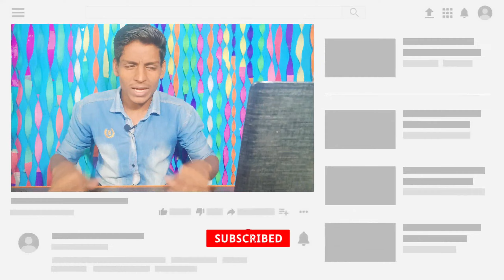Vivo T1 Pro 5G VS iQOO z6 Pro | iqoo z6 pro vs vivo t1 pro, Full Comparison, Which is Best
VIVO T1 Pro vs iQOO Z6 Pro / Full Comparison in Hindi.
IQOO Z6 Pro VS VIVO T1 Pro, Comparison In Hindi, Review.

Hello Guys:-

I Am Gangasaran Sahani, Welcome to tech mr mahadev channel

I Hope ye Video Aap Ko Pasand Aayega

vivo t1 pro vs iqoo z6 pro | comparison | Camera test, Bgmi test, | iqoo z6 pro vs vivo t1 pro.

tech mr mahadev channel,Vivo T1 Pro 5G vs iqoo z6 pro 5G bgmi test
Vivo T1 Pro 5G vs iqoo z6 pro 5G camera test
Vivo T1 Pro 5G vs iqoo z6 pro 5G camera comparison
iqoo z6 pro 5G vs Vivo T1 Pro 5G speed test
iqoo z6 pro 5G vs Vivo T1 Pro 5G camera test
iqoo z6 pro vs vivo t1 Comparison in Hindi
iqoo z6 pro 5G vs Vivo T1 Pro 5G
Vivo T1 Pro 5G vs iqoo z6 pro 5G speed test
Best 5G Smartphone Comparison in Hindi
Vivo T1 Pro 5G vs iqoo z6 pro 5G selfie test

New Mobile Launch In India 2022🔥🔥🔥

iqoo z6 pro 5G vs Vivo T1 Pro 5G in hindi | BGMI Test ,Camera , speed test & many More | Best kon ?
1.tech mr mahadev
2.Gaming Phone Camera Phone
3.iqoo z6 pro 5G vs Vivo T1 Pro 5G
4.Vivo T1 Pro 5G vs iqoo z6 pro 5G
5.Vivo T1 Pro 5G vs iqoo z6 pro 5G bgmi test
7.Vivo T1 Pro 5G vs iqoo z6 pro 5G speed test which is better
8.Vivo T1 Pro 5G VS iqoo z6 pro 5G
11.iqoo z6 pro 5G battery test which is better smartphone
15.Vivo T1 Pro 5G vs iqoo z6 pro 5G bgmi test gaming phone
16.iqoo z6 pro 5G vs Vivo T1 Pro 5G review
17.iqoo z6 pro 5G vs Vivo T1 Pro 5G review camera test camera review camera phone
18.iqoo z6 pro 5G vs Vivo T1 Pro 5G camera test
19.iqoo z6 pro 5G vs Vivo T1 Pro 5G camera comparison
20.Vivo T1 Pro 5G vs iqoo z6 pro 5G speed test review
21.Vivo T1 Pro 5G vs iqoo z6 pro 5G in hindi and in india
22.Vivo T1 Pro 5G vs iqoo z6 pro 5G camera test
23.Vivo T1 Pro 5G vs iqoo z6 pro 5G
26.iqoo z6 pro 5G

tech mr mahadev, is channel per Ham mobile unboxing gadget review mobile review phone review best smartphone in India best smartphone gaming phone best camera phone new upcoming mobile in India mobile news gadget news and mobile ke sabhi specification batate Hain is channel per

aapko koi sawal puchna to aap niche comment box Mein poochh sakte ho

aisi Hindi mein mobile ke review unboxing comparison dekhne ke liye chahe koi licence support kar sakte ho

आपको कोई सवाल पूछना तो आप नीचे कमेंट में बता सकते हो